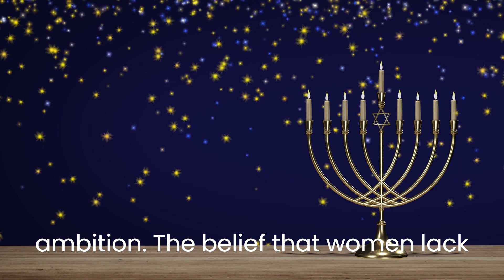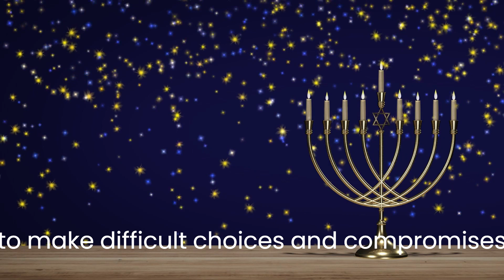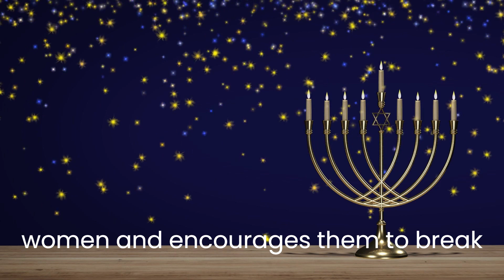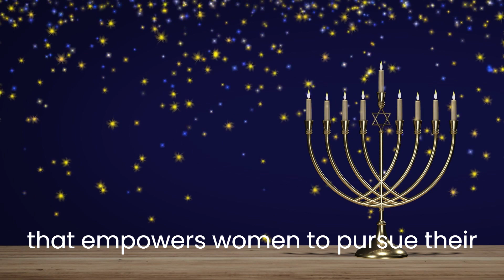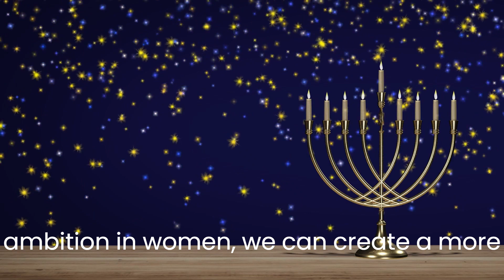Empowering Equality: Debunking the Myth of Ambition in Women.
The pursuit of gender equality has been a longstanding battle, with women around the world striving to overcome societal barriers and achieve equal opportunities. However, a troubling notion persists: the belief that women who seek equality with men lack ambition. This article aims to challenge this misconception by exploring the multifaceted nature of ambition and highlighting the societal factors that hinder women's progress. By debunking this myth, we can foster a more inclusive and empowering environment for women to thrive.